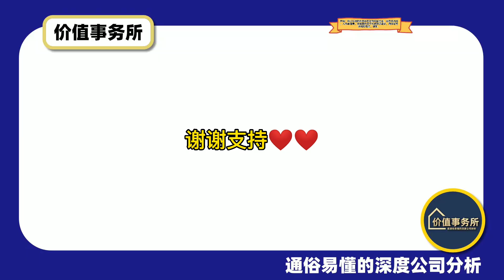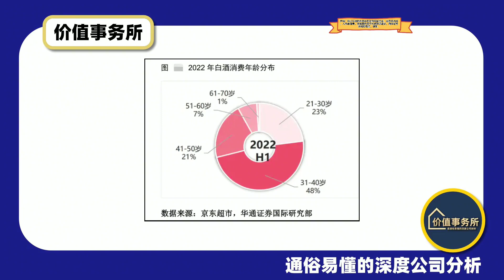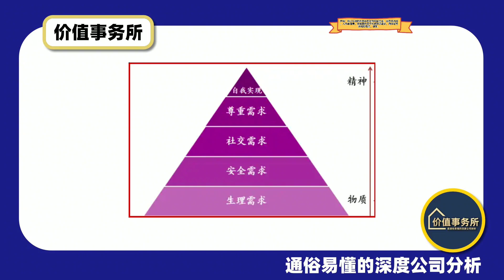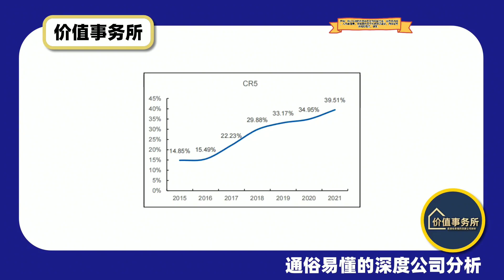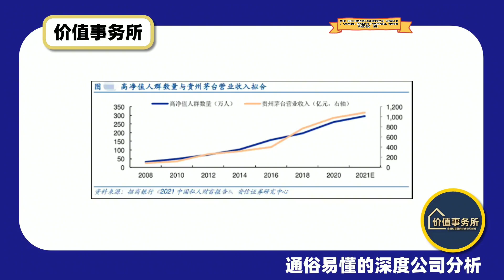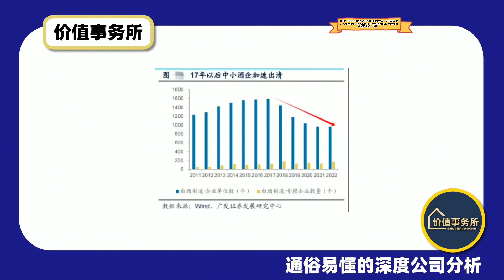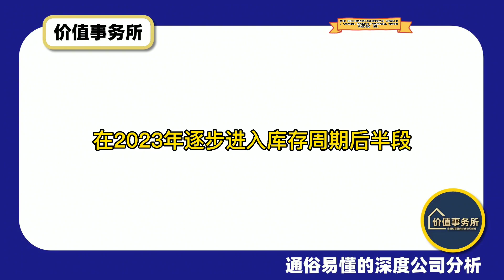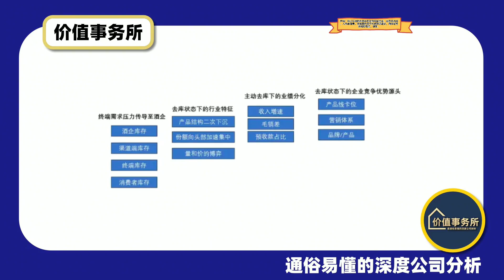白酒，绝对是A股最好的赛道，没有之一！没有任何疑问，公认的王